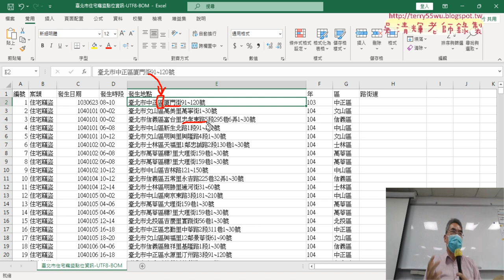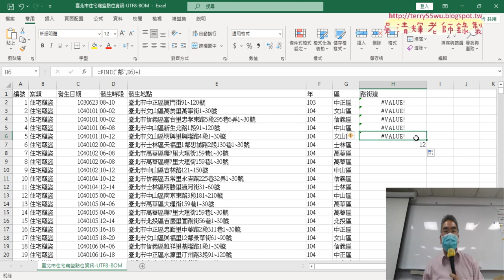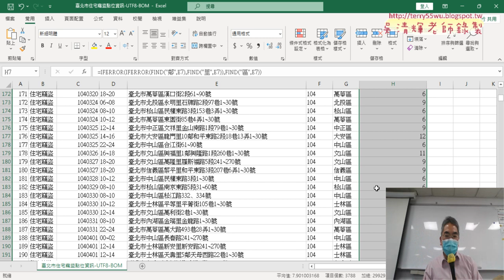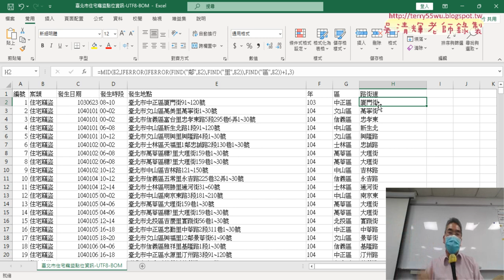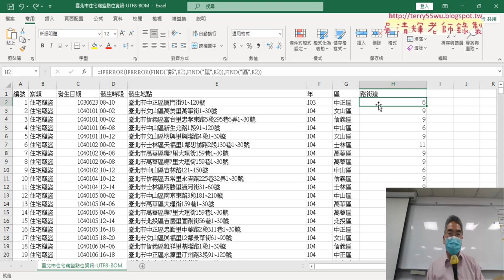02 產生年與區與路街道公式